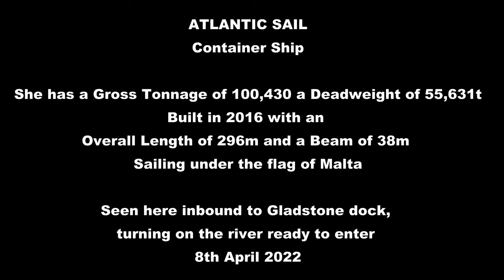Atlantic Sail - Container Ship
ATLANTIC SAIL (IMO: 9670585) is a Container Ship registered and sailing under the flag of  Malta. Her gross tonnage is 100430 and deadweight is 55631. ATLANTIC SAIL was built in 2016. ATLANTIC SAIL length overall (LOA) is 296 m, beam is 37.6 m. Her container capacity is 3810 TEU. The ship is operated by GRIMALDI GROUP SPA.